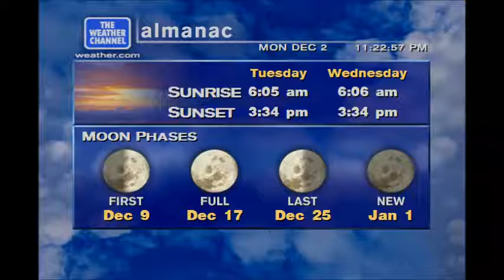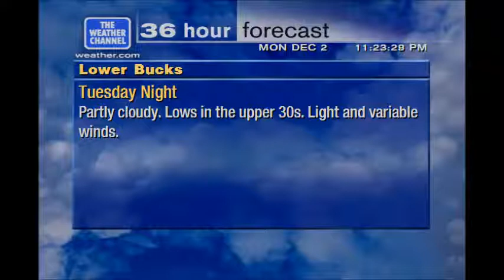WS XL Simulator 12/2/13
FAQs (PLEASE READ)

1) Yes, this DOES update constantly.

2) No, it is NOT available for public download and there are no plans to release it to the public at this time. Please do not ask for a download link.

3) I am aware of the choppy video, this is an issue with my capturing software which I will fix.

***This project was made by enthusiasts for enthusiasts and is not to infringe copyright***

Song: Pimp Daddy Nash - La Femme C'est Mysterie